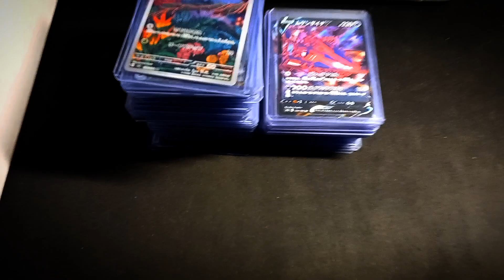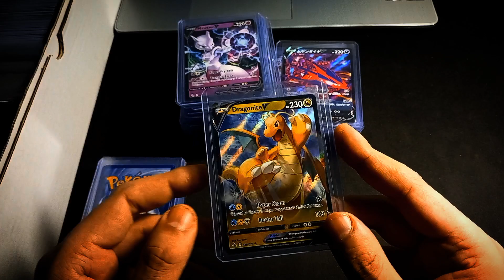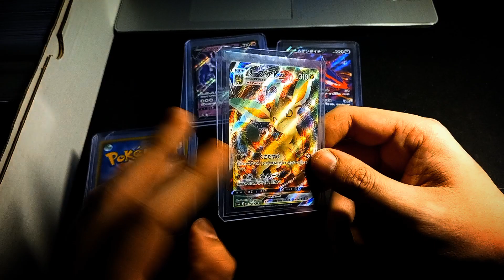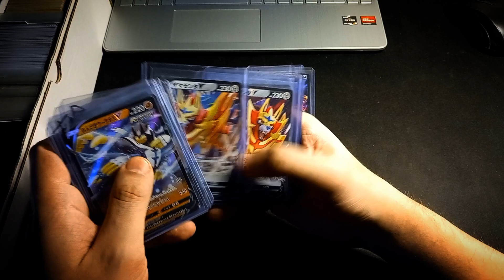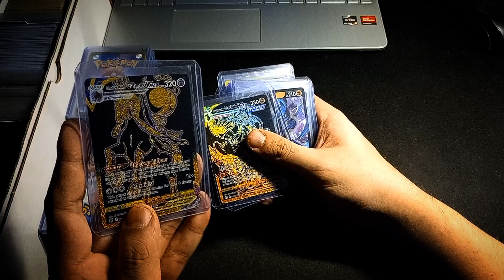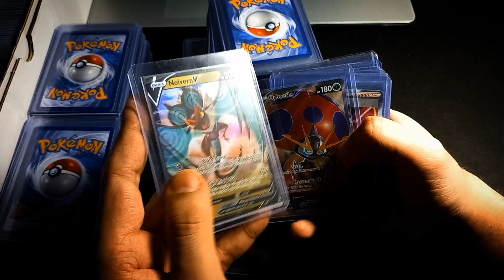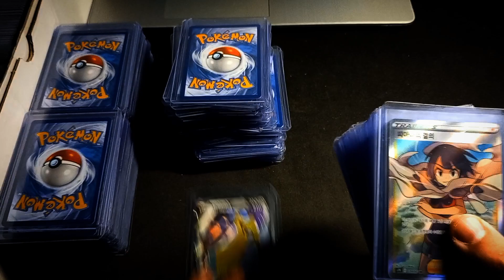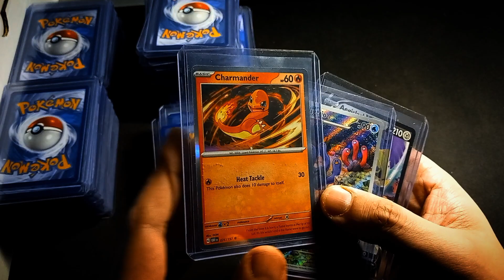Checking the Condition of My Bulk Pokemon Card Collection | Pokemon Cards in Toploaders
Hello everyone, the title basically explains it all. I'm watching the European International Championships of the Pokemon Trading Card Game Day 1. The first international championships after set rotation. Meanwhile I took the time to check the condition of some Pokemon cards from my bulk boxes. Besides that, I'm also rambling alot about Pokemon, Pokemon Card Prices and perhaps starting a store in the future. Have a good weekend!

note: if you look at cardmarket.com and type in: 'Lost Origin Booster Box' you will see the actual prices in the EU. I thought they sold out on Pokemon Center in the US as well but apparently not yet.